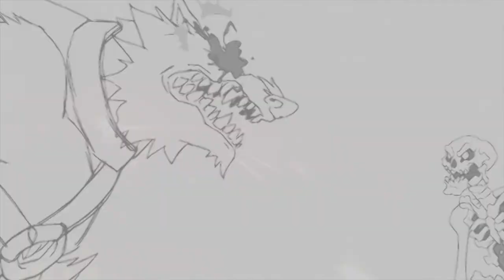Qual melhor filme de Star Wars? E o pior? com Nataniel Gomes e Thales Vieira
Nataniel Gomes (NuPeQ-UEMS) e Thales Vieira (NuPeQ-UEMS) conversam sobre os filmes da franquia Star Wars. Qual o melhor? Qual o pior? Veja a opinião da equipe do NuPeQ. Descubra aqui e para ver a versão completa do vídeo acesse